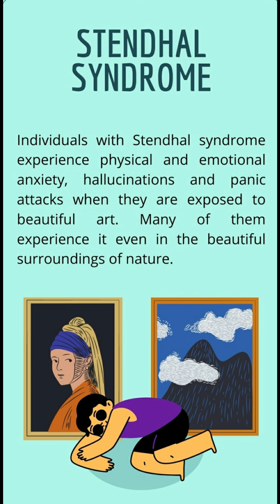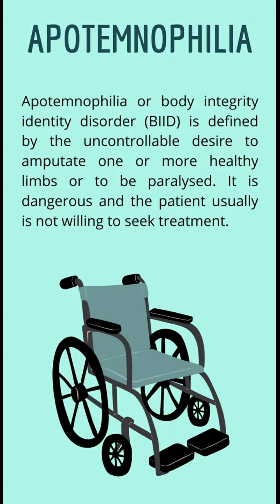Very Rare Psychological Disorders! 😨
We will discuss Rare Psychological Disorders in Humans...
1) Alien Hand Syndrome
2) Stendhal Syndrome
3) Capgras Syndrome
4) Apotemnophilia